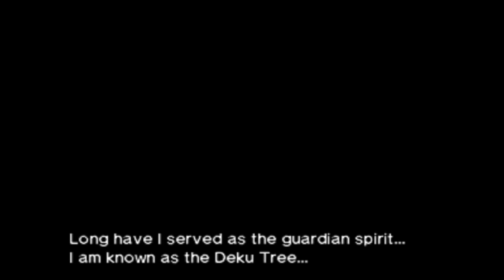The Legend of Zelda Ocarina of Time 3D Part 1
Yeah, this is it. I apologize for the shitty jokes, I didn't realize how shitty this came out until after I recorded it :P